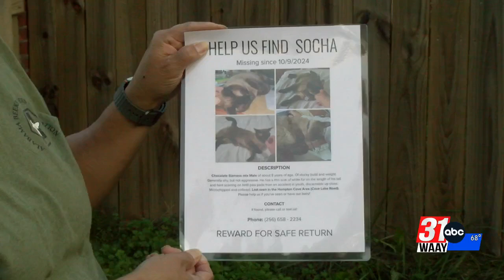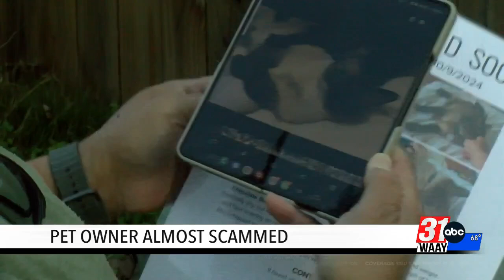Pet Owner Almost Scammed